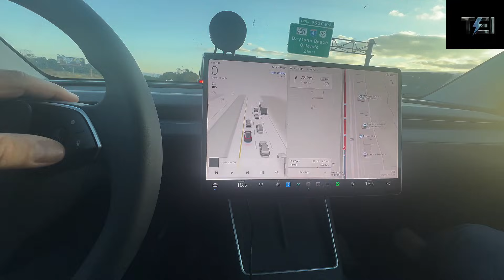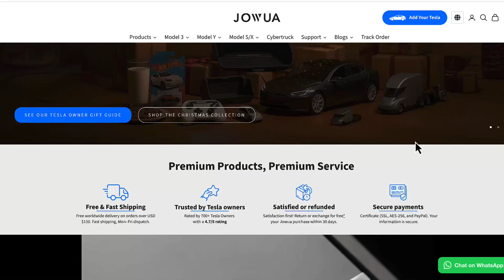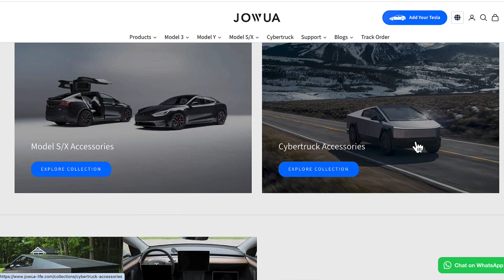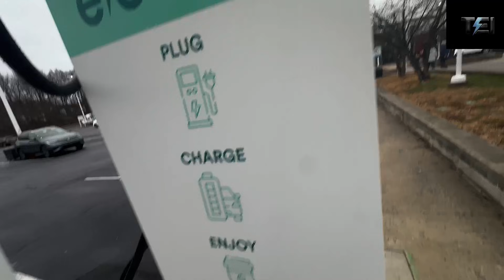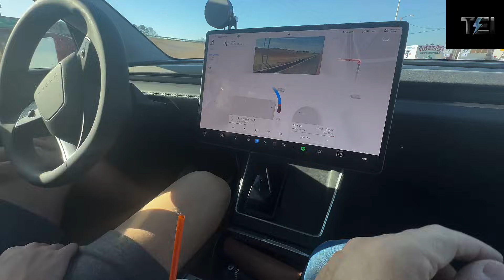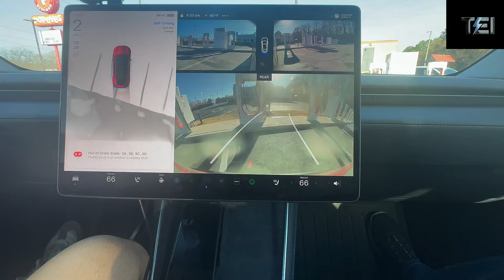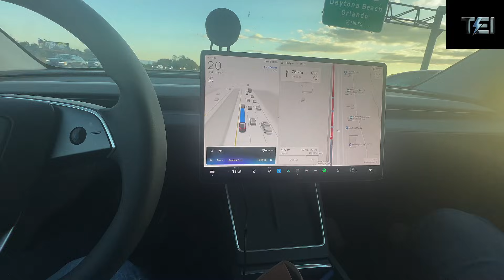100% FSD: Tesla Has Changed the Automotive World – 2,000 km Autonomous Drive!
Moshe, TEI
In December 2025, many Tesla owners are reporting long trips of 2,000 km and more with zero interventions on the latest FSD v14 version. A standout example: a drive from Chicago to Florida in a Cybertruck – about 2,100 km – without touching the steering wheel or brakes, including crowded highways, construction sites, rain, and snow. The system recognized hand gestures, overtook gently, maintained safe distances, and slowed for pedestrians in a smooth, human-like manner.Users describe the experience as "revolutionary": less fatigue, more quality time with family or work on the road. FSD has turned long drives from a chore into relaxation, while proving safety many times higher than an average human driver. Tesla is very close to unsupervised FSD, with empty Robotaxi tests in Austin. This isn't just an upgrade – it's a paradigm shift in the automotive world: reliable, accessible, and safe autonomous driving for everyone.Tesla's FSD proves the future is here now!